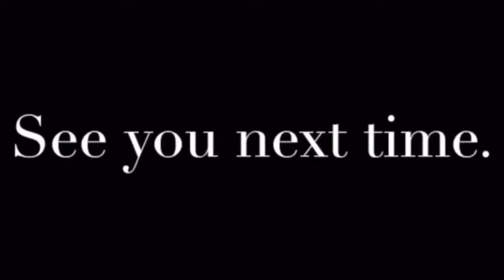Life Lately: apple picking, kangaroo farm, Ezra’s birthday, sunflower field & pumpkin patch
Yay a new vlog!!!
Fall activities : apple picking, sunflower field, pumpkin patch and more.

Let’s spread love & positivity together!!!

Save some $$

Vlog Camera, lens, microphone, lighting and MacBook Pro accessories we use:
Camera
Lens
Microphone
Lighting (Ringlight)
Lighting (Mini Ringlight)
MacBook Pro case
Keyboard cover
Wireless mouse
Mouse pad
USB C HUB Adaptor

Ezra’s Favorites
Fire HD Tablet with Alexa
Counting Bears
Playdoh wheels
Rainbow bath bomb
Bear glass mug
Dinosaur Backpack
Dinosaur Seat belt cover

Charizz’s Favorites
Bath bombs
Glass Mug
Charcuterie board and knife set

Brian’s Favorites
Electric glass kettle
Rechargeable electric lighter
Bowflex dumbbells
Bowflex bench

Thank you to everyone who has decided to follow our little family! It means so much to me😘

Welcome to Our Life with Ezra!!!
Hi!!! My name is Charizz, hubby’s name is Brian, and our son’s name is Ezra. This channel is all about lifestyle, motherhood and more...

Thank you sooo much for taking the time out of your day just to watch my vlogs! I’m so grateful that I get the opportunity to be able to vlog with my family and inspire others! God Bless!